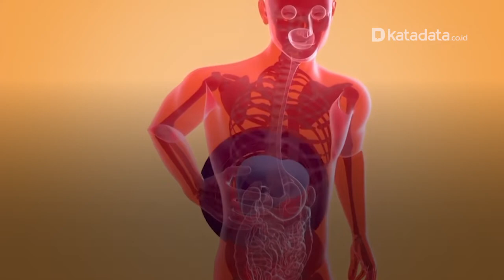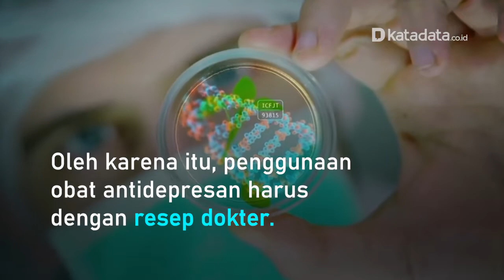Fakta Konsumsi Obat Antidepresan Saat Pandemi Picu Diabetes dan Kegemukan | Katadata Indonesia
Beberapa jenis obat-obatan depresi adalah citalopram, sertraline, fluoxetine, fluvoxamine, mirtazapine, dan paroxetine. Dalam jangka panjang, obat-obatan ini juga dapat memperlebar lingkar pinggang, membuat susah kenyang dan membuat tubuh kesulitan mengolah kalori, sehingga menimbun lebih banyak lemak.

Pada kasus depresi, obat antidepresan penting untuk menyingkirkan rasa tertekan yang dialami oleh pasien bersangkutan. Pada kasus depresi, obat antidepresan penting untuk menyingkirkan rasa tertekan yang dialami oleh pasien bersangkutan.

Beberapa obat antidepresan tertentu juga dapat menyebabkan meningkatkan risiko terjadinya diabetes. Meski jarang terjadi, obat antidepresan juga dapat menyebabkan beberapa efek samping yang lebih serius dan fatal.